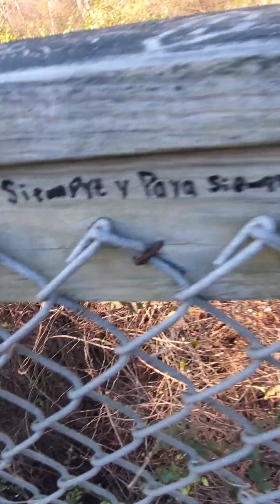Explore Purgatory Chasm, RI bringingoutsidein😎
Exploring Purgatory Chasm Middletown RI. The Chasm was thought to be made by glaciers over a 1000 years ago. The Chasm is over 150 deep, over 10 feet across. Beautiful place to visit.  Watch for my next video to show the Chasm during rough seas!!